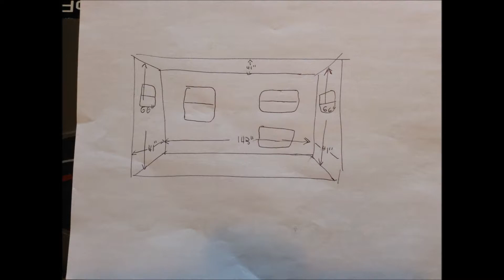Reparation dommages par l'eau 3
2005 roulotte rockwood forest river 30 pi